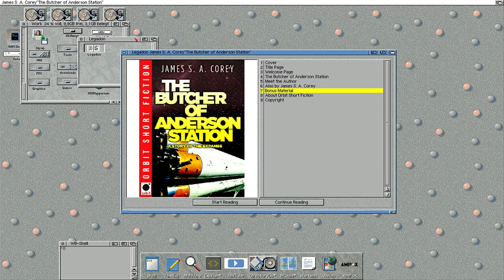Legadon and ePub reader for all Amiga Systems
A new simple ePub Reader for all Amiga Systems (Amiga, OS4, AROS, MorphOS) check